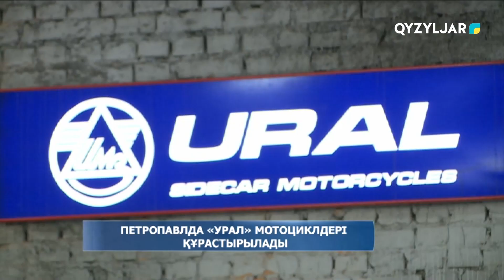Петропавлда "Урал" мотоциклдері құрастырылады